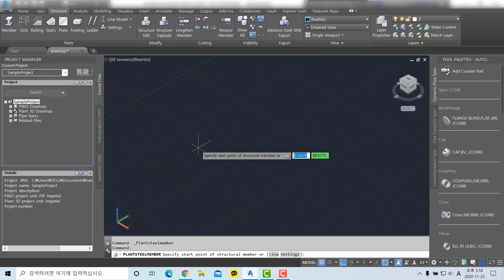59 To work with structural members - AutoCAD